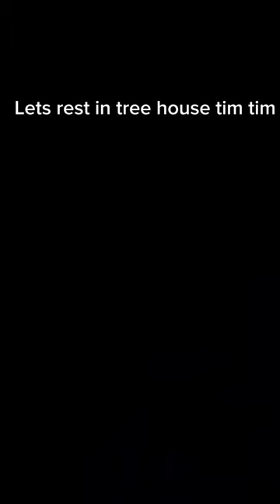Lucy the forest fire 🔥 trailer